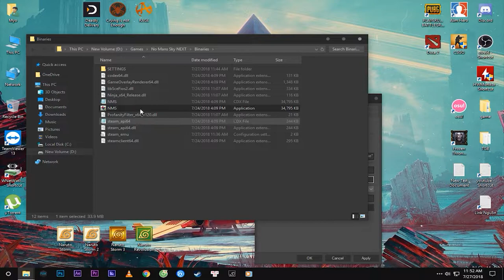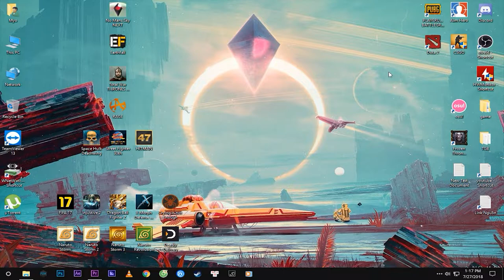No Man's Sky - Kho Game Griffith